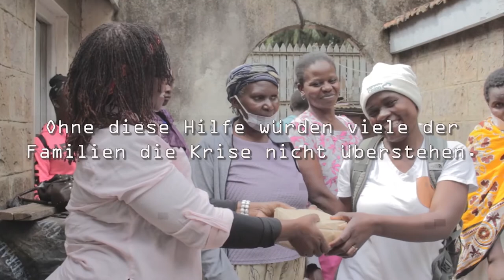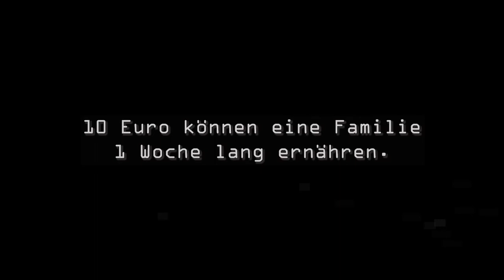Corona-Nothilfe in Nairobi, Kenia - Real Stars